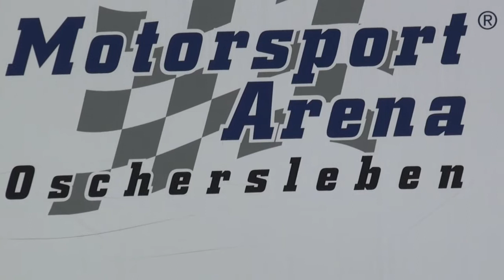ADAC Cruze Cup Promotion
Zusammenschnitt der bisherigen Cruze Cup Rennen.